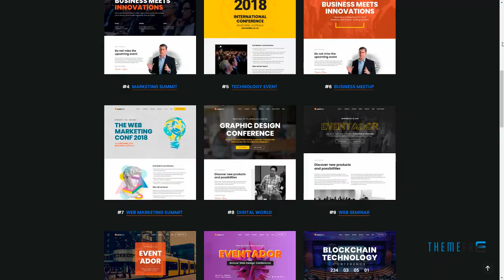EventAdor Event Conference Marketing WordPress Theme Kenny Basil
Compatible With Visual Composer 5.1.x, WooCommerce 3.4.x, WooCommerce 3.3.x, Bootstrap 4.x

 Columns 4+

 Layout Responsive

 Tags blockchain, business, conference, digital marketing, event, marketing, Meetup, seminar, submit, technology event